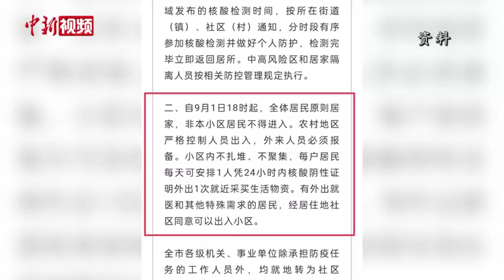9月1日起，成都全体居民原则居家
9月1日上午，成都市新型冠状病毒肺炎疫情防控指挥部发布关于在全市开展全员核酸检测的通告（以下简称《通告》）。《通告》称，9月1日至9月4日在全市范围内开展全员核酸检测，自9月1日18时起，全体居民原则居家。当日下午，成都市举行疫情防控工作新闻发布会。